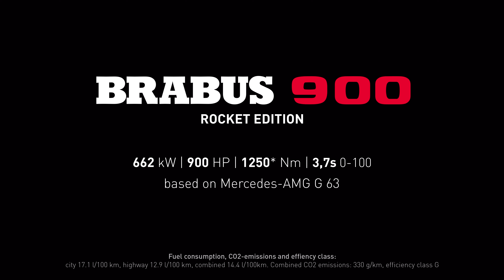TIME TO ROCKET! BRABUS 900 ROCKET EDITION – REINVENTED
BRABUS 900 ROCKET EDITION based on Mercedes AMG G63. Ready for launch - with 900 Horsepower! Strap in and let the countdown begin. The BRABUS 900 Rocket Edition plays in a league of its own; it embodies the spirit of a modern supercar. It is the definitive combination of optimum power delivery and flawless durability. It is a spaceship – and rest assured, it does not just have spaceship looks.

➤ Follow BRABUS
Behind the Scenes: constantin_brabus

city 17.1 l/100 km, highway 12.9 l/100 km, combined: 14.4 l/100 km. Combined CO2 emissions: 330 g/km, efficiency class G.